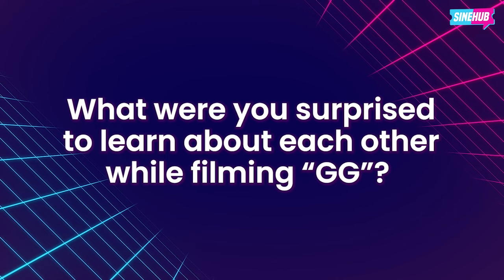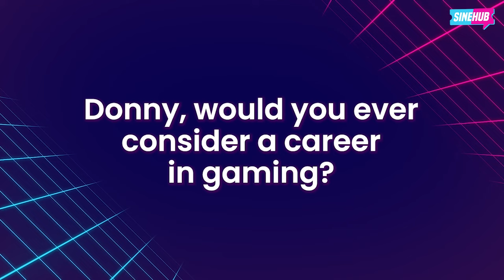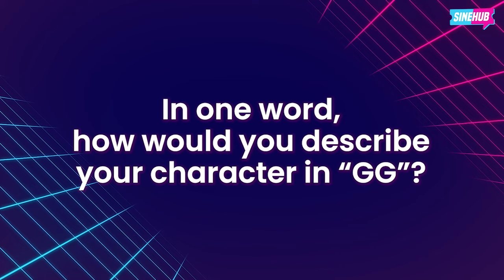Donny Pangilinan and Maricel Laxa talk about working together in ‘GG’ | SineHub Exclusives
Join us as we sit down with this mother-and-son tandem for a candid conversation!

Donny Pangilinan and Maricel Laxa star in the upcoming esports-themed film GGTheMovie which will be showing in cinemas this January 24! 🎮🕹️